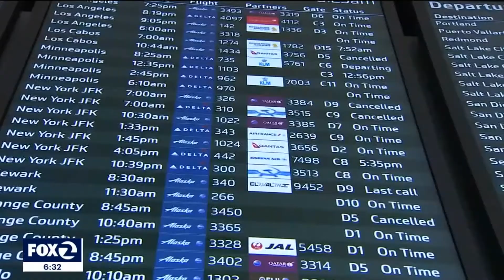HotelPlanner's Philip Ballard on Fox 2 KTVU San Francisco discusses 2022 travel outlook